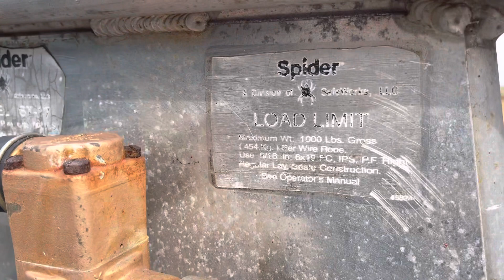Spider Staging ST-17 Air Powered Man Lift Hoist 75ft Cable Length